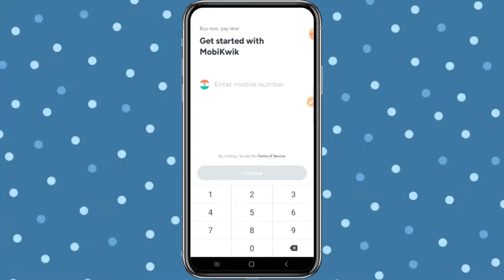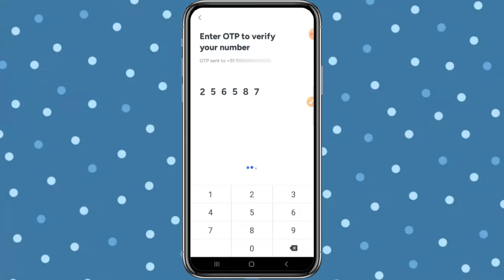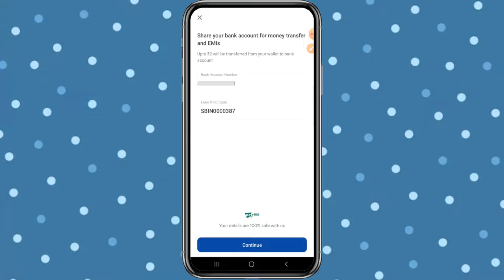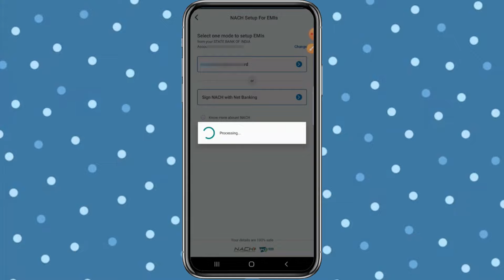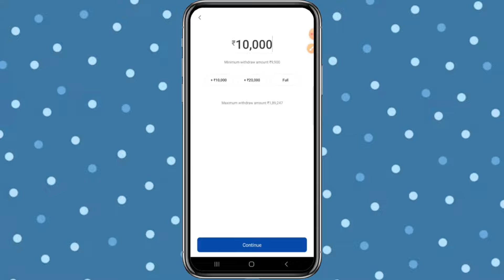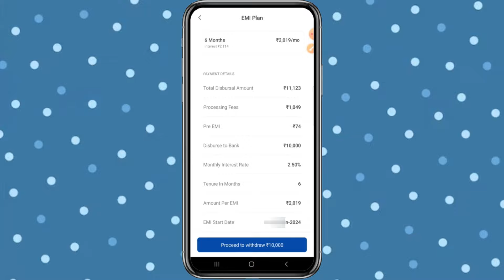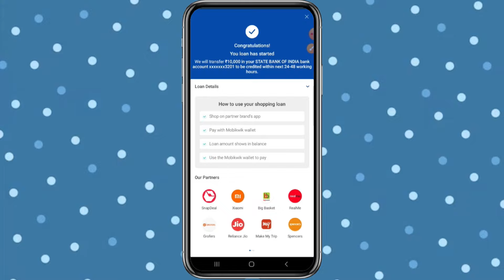New instant loan app without income proof | loan app fast approval 2024 | Bad CIBIL Score Loan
Topic Cover -
7 day loan app fast approval
personal loan
loan app